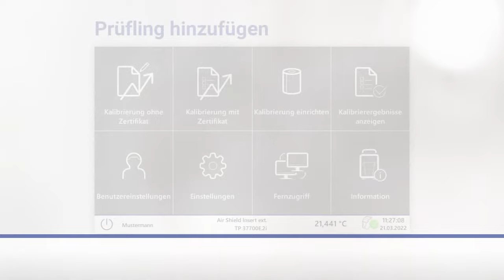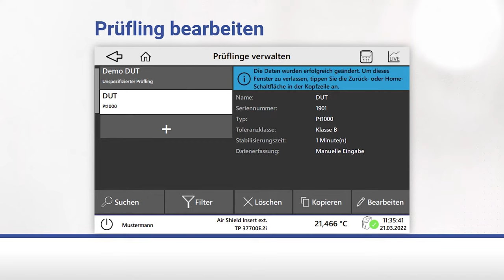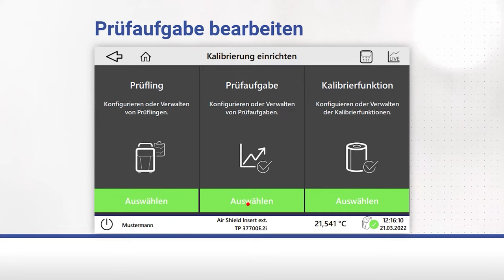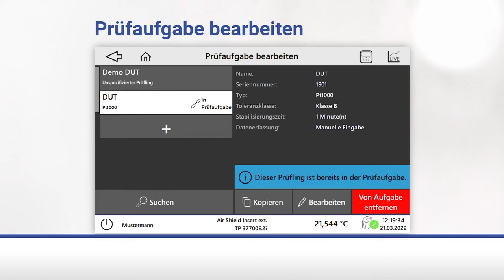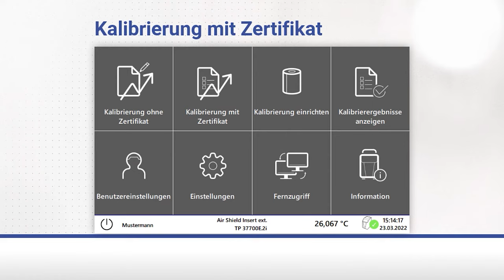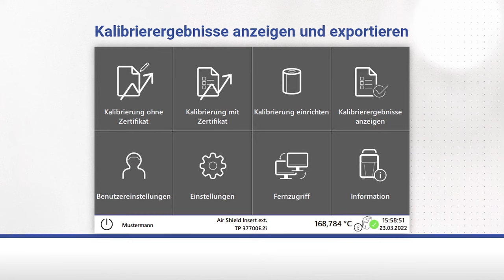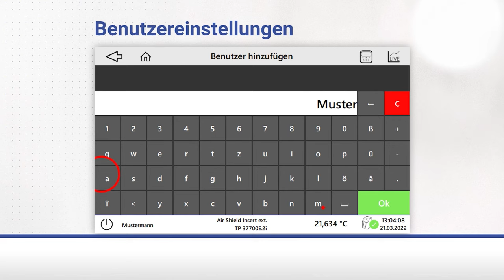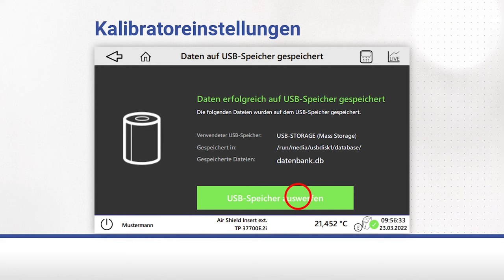Temperaturkalibratoren Menüführung » Einfach mit SIKA ★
Temperaturkalibratoren von SIKA kalibrieren Ihre Temperaturfühler, Thermoelemente, Temperaturmessgeräte und Widerstandsthermometer schnell und einfach. SIKA bietet Ihnen multifunktionale Lösungen für den mobilen und stationären Einsatz. Unsere Kalibratoren zeichnen sich durch viele praktische Funktionen aus.

Temperaturkalibratoren von SIKA sind ab sofort mit neuem Betriebssystem erhältlich. In 10 einfachen Abschnitten erklären wir Ihnen die wesentlichen Funktionen.

Inhalt

00:00 Prüfling hinzufügen
02:53 Prüfling bearbeiten
04:08 Prüfaufgabe hinzufügen
06:52 Prüfaufgabe bearbeiten
11:25 Kalibrierfunktion bearbeiten
12:44 Kalibrierung ohne Zertifikat (Easymode)
14:04 Kalibrierung mit Zertifikat
18:08 Kalibrierergebnisse anzeigen und exportieren
20:06 Benutzereinstellungen
22:53 Kalibratoreinstellungen

Hat Ihnen das Video gefallen? » Dann freuen wir uns über positives Feedback. Haben Sie Fragen oder Anregungen? » Schreiben Sie gerne in die Kommentare

Mehr spannende Beiträge finden Sie auf unserem Kanal.

Wenn Ihnen unser Kanal gefällt, freuen wir uns über Ihr Abo.